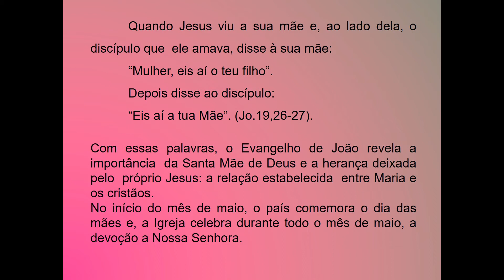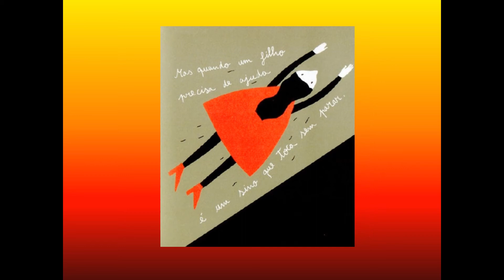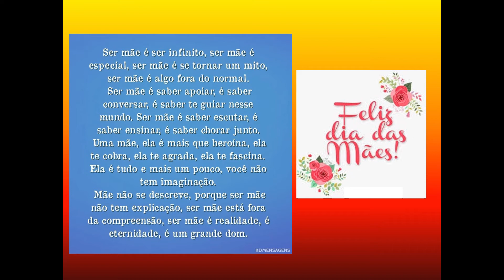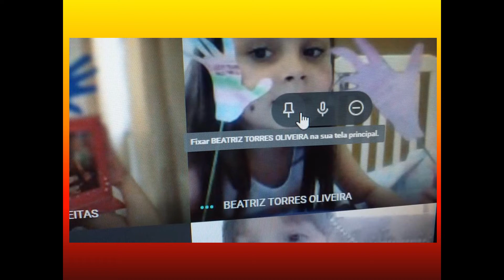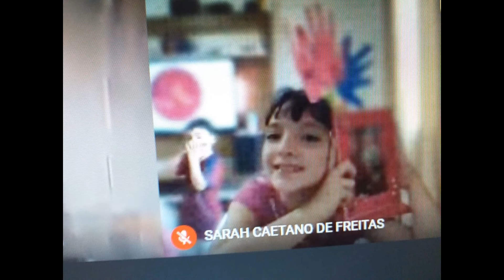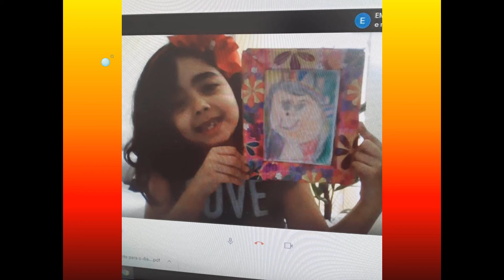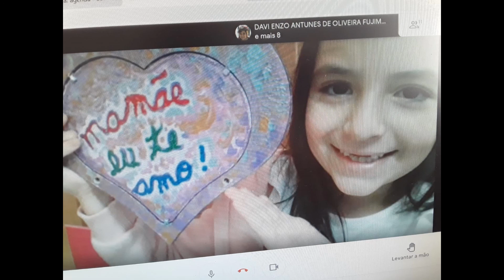Colégio Consolata - Homenagem ao Dia das Mães - 2º ano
Colégio Consolata
Av. Imirim, 1424 - Imirim - São Paulo
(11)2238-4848